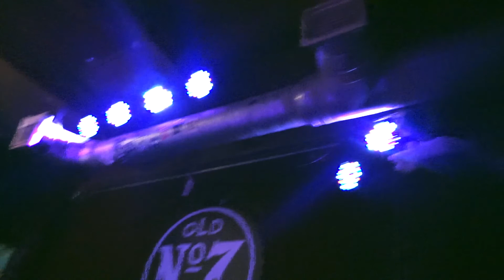TONSTARTSSBANDHT Live in Orlando - 12/29/17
TONSTARTSSBANDHT returns to central Florida once again! Live at WILL'S PUB in Orlando, Florida on Friday, December 29, 2017, 8:00 PM EST

also playing that night: PEARL & THE OYSTERS, ACOQUI, DIRT BIKE

filmed by sky mardiat
sorry about the semi-shaky cam! this band makes one groove ceaselessly
thanks again to andy & edwin for being so chill and for signing my cassette copy of overseas :^)